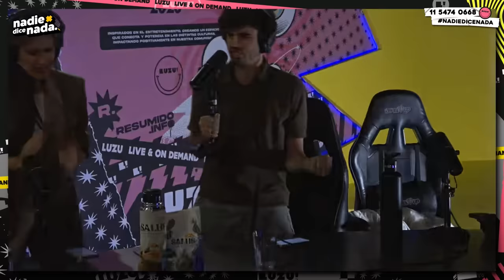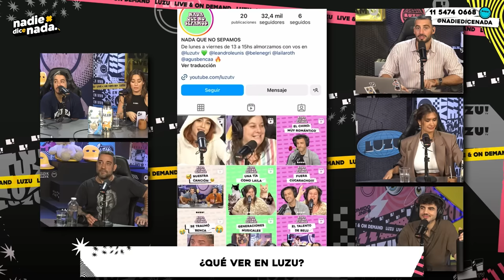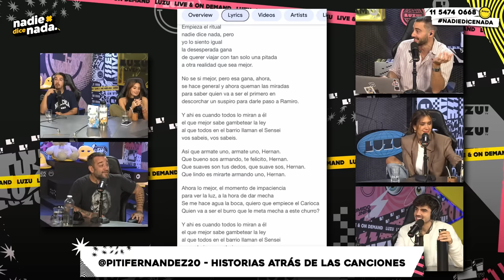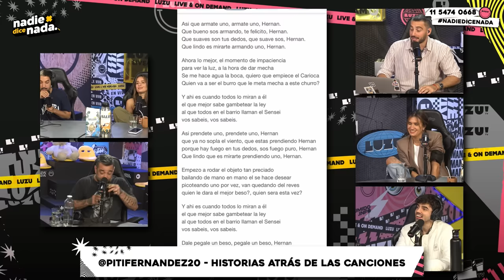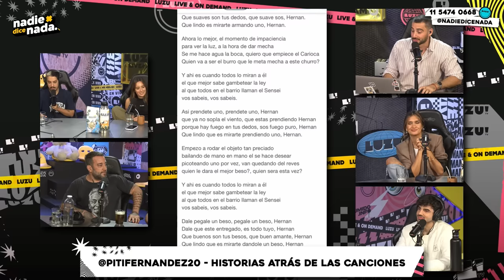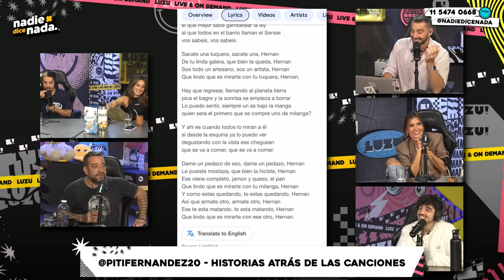NADIEDICENADA | HISTORIA DETRÁS DE EL SENSEI CON EL PITI Y ¿EL AUTOESTIMA CAMBIA DE UN DÍA A OTRO?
Ego, competencia, amor propio y ¿el autoestima es una cuestión superficial o del alma? ¿puede cambiar nuestro autoestima de un día para el otro? Se suma el Piti de las Pastillas del Abuelo para contarnos la historia detrás de "EL SENSEI"

00:00 PERDÓN NICO, PERO TU CAMISA ESTÁ RARA
6:00 SANTI Y NACHO: ¿QUIÉN ES EL CREADOR DEL BAILE EN EL BLANCO Y NEGRO?
17:00 CUESTIONARIO PARA LOS PAKI BY SANTI TALLEDO
35:00 EGO, COMPETENCIA Y AMOR PROPIO
59:00 LO MEJOR DE LUZU TV
1:13:00 AUTOESTIMA: ¿UNA CUESTIÓN SUPERFICIAL O DEL ALMA?
1:48:00 LA HISTORIA DETRÁS DE “EL SENSEI” CON EL PITI
2:20:00 EL POEMA DE MOMI
2:30:00 PASE CON NADA QUE NO SEPAMOS